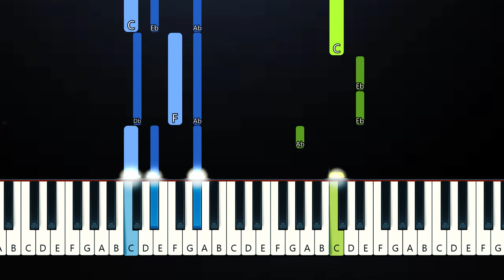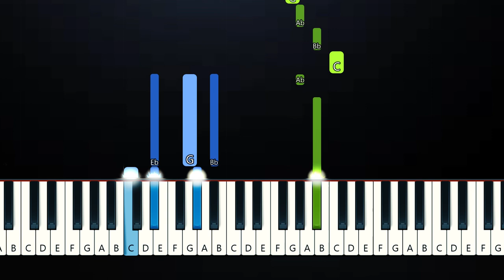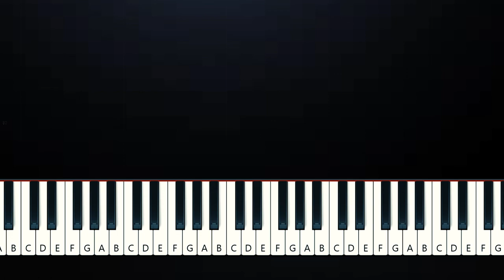Anson Seabra - Dominoes (Piano Tutorial)